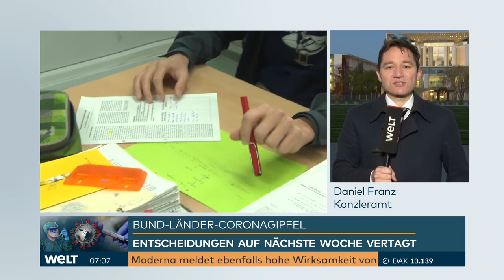WELT ANALYSE: Ministerpräsidenten überlassen Merkel bei Corona nicht das Feld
Die Länder wollen sich bei der Vorbereitung neuer Maßnahmen gegen die Corona-Pandemie künftig stärker einbringen und nicht Bundeskanzlerin Angela Merkel (CDU) allein das Feld überlassen. Das kündigte der Vorsitzende der Ministerpräsidentenkonferenz (MPK), Berlins Regierungschef Michael Müller (SPD), am Montag nach einer Videokonferenz von Bund und Ländern an.

«Wir hatten ja in der Vergangenheit sehr gut funktionierende und geübte Verfahren, dass für gemeinsame Sitzungen gemeinsame Papiere auch gemeinsam erarbeitet werden», sagte Müller. «Und wir haben uns heute verständigt, dass wir da auch wieder hin wollen, dass wir zu diesen Verfahren zurückkehren.»

Zuletzt habe das Kanzleramt mitunter «doch sehr kurzfristig» Papiere erarbeitet, und dafür könne es objektive Gründe geben. «Aber wir müssen das zwischen 16 Ländern auch noch beraten können. Und das dann am Sonntagabend um 23.00 Uhr machen zu müssen, und Montag früh geht es gleich weiter, dient oft auch der Sache nicht», so Müller. Nötig sei ein Verfahren, «mit dem man sich intensiver und besser mit den Fragen auseinandersetzen kann, als es in den letzten zwei, drei Sitzungen der Fall war.»

Für die Konferenz am Montag zur Halbzeit des vierwöchigen Teil-Lockdowns im Kampf gegen die Corona-Pandemie hatte das Kanzleramt einen Beschlussentwurf erarbeitet, der weitergehende Kontaktbeschränkungen für die Bürger vorsah. Aus den Ländern gab es dem Vernehmen nach deutliche Kritik an diesem Vorgehen. Am 25. November wollen Bund und Länder erneut über das weitere Vorgehen beraten.